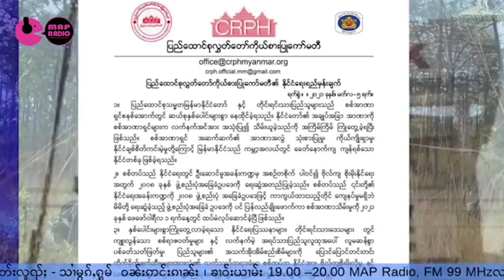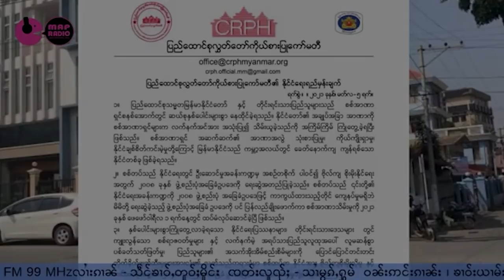သဵင်ၶၢဝ်ႇတူဝ်ႈမိူင်း 9/3/2021 เสียงข่าวทั่วเมือง NEWS